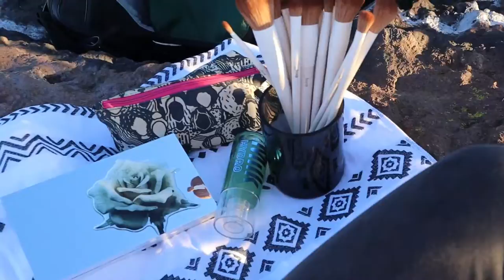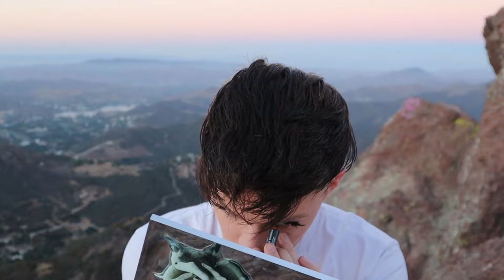Makeup in God's Seat?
God apparently sits between Malibu and Thousand Oaks, CA. Who knew? Come with to God's Seat point to do our end of summer/beginning of fall makeup together!

Camera:
Canon M50